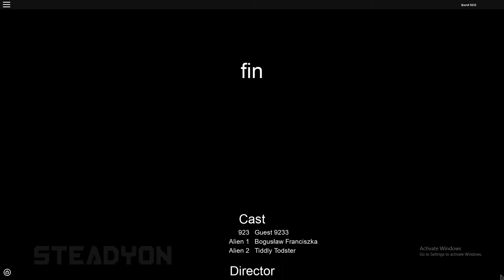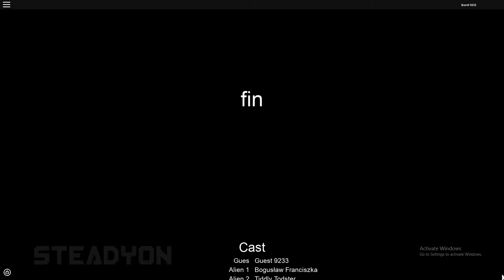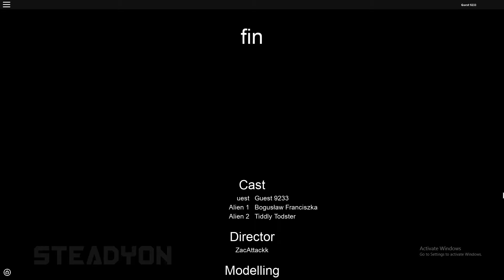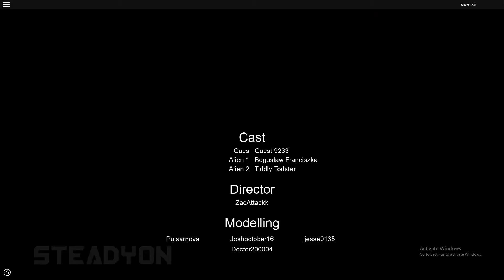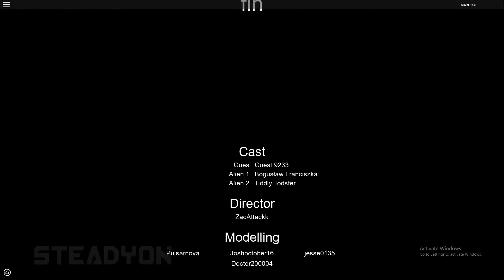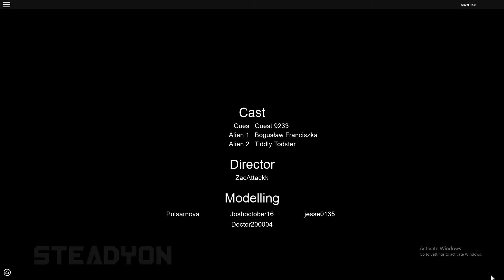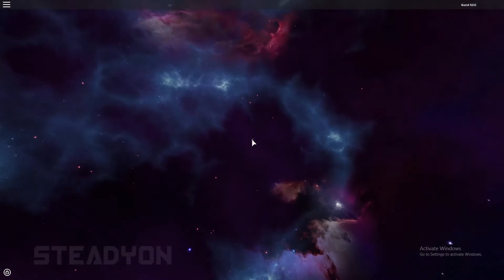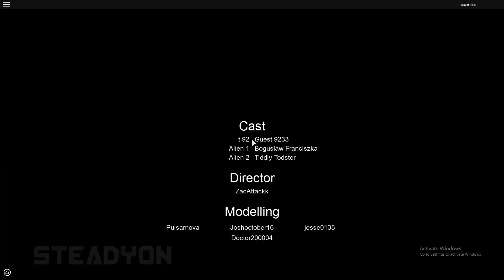THE BEST GAME EVER MADE (Shooting Stars)